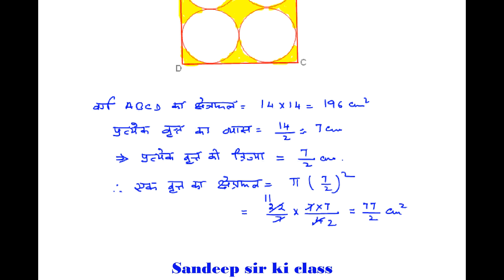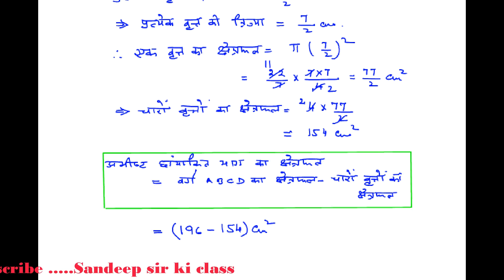Rbse class 10|Chap 15 Example 11(Pt2) Circum. of Circle & Area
कक्षा 10 गणित RBSE के अध्याय 15 वृत्त की परिधि एवं क्षेत्रफल के प्रश्न का हल…
CBSE,UP Board,Delhi Board,Haryana Board इत्यादि के Hindi medium विद्यार्थियों के लिए भी उपयोगी |